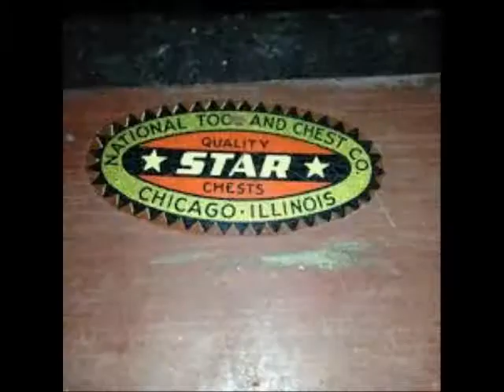Klein Tools 63607 Small Ratcheting ACSR Cable Cutter